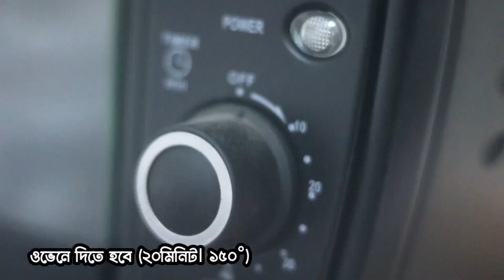অনেক মজাদার এবং আনকমন রেসিপি।